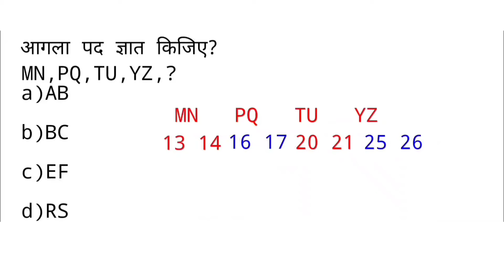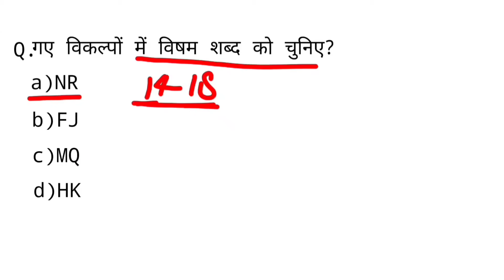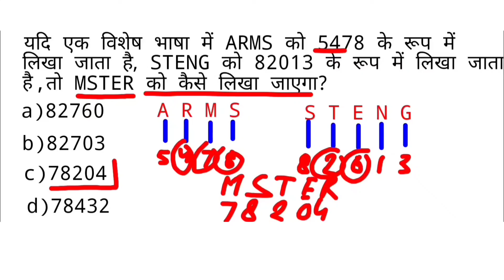Reasoning (रिजनिंग) Part-11 For NTPC GROUP D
Reasoning रिजनिंग Part -11
In this video language Hindi
Find odd one
Missing number
Alphabets series
Number series